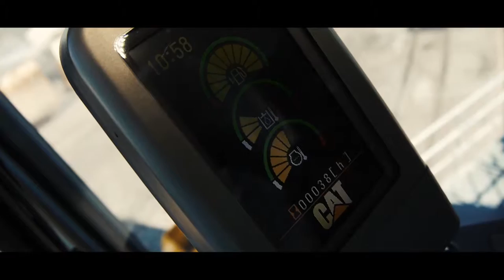Assembly of a MultiDocker E-Power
This movie shows the assembly of a MultiDocker E-power. This CH74D has a special designed undercarriage as railway tracks are used in this port/terminal.
The E-Power concept, featuring a state of the art electric engine, offers customers a more energy efficient and environmentally friendly way to handle cargo. Choosing E-Power means choosing less down-time and lower service costs. The high quality VEM engine requires less service than an average diesel engine – cutting the service time and cost significantly.